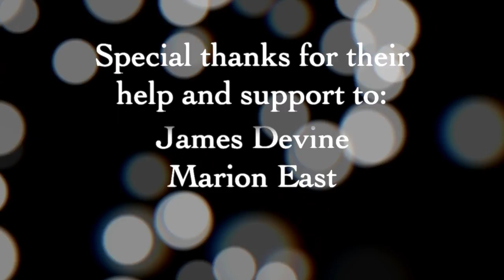The Flying Toads - Trip to Cullenstown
The Flying Toads perform Phil Murphy's "Trip to Cullenstown", John McAskill's  "Lexy MacAskill's" and the traditional reel "Limestone Rock" at the Bath Folk Festival.

The Flying Toads are:

Keith Whiddon - tenor banjo, bouzoukis, backing vocals
Val Marciandi - vocals, concertina
Erik Faithfull - uilleann pipes, flute, whistles, Northumbrian smallpipes
Brian Hirst - cittern, fiddle, guitar